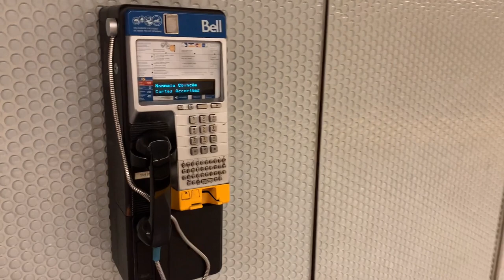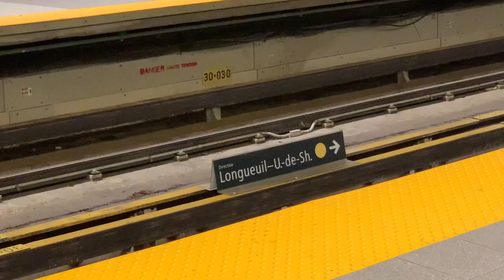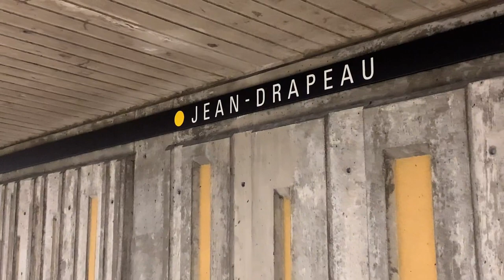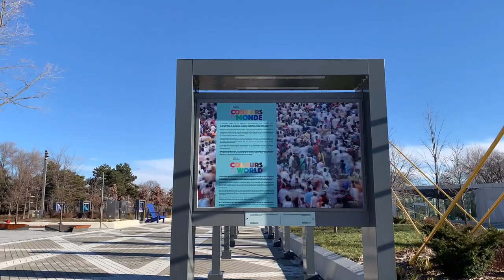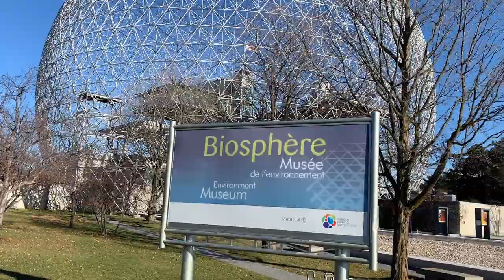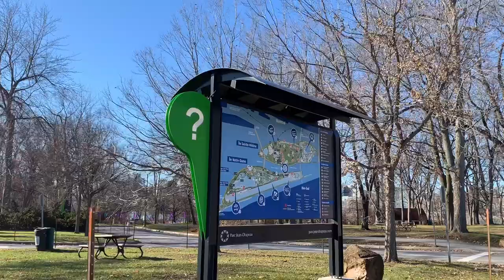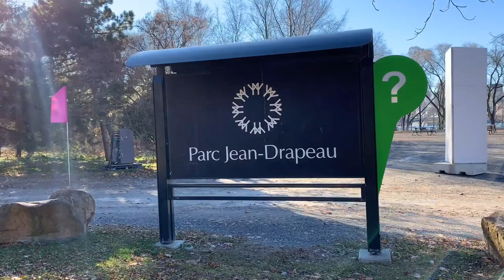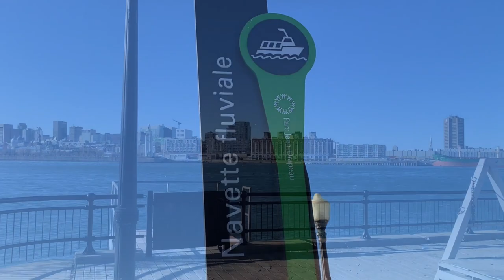Montreal metro yellow line/ Parc Jean-Drapeau/ Biosphere/Morning walk in Parc Jean Drapeau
Hello All

The video is a trip to metro Jean Drapeau by taking the yellow line of Metro and walking nearby .
You can see the Biosphere and Parc Jean-Drapeau  in this video .The far view of the island of Montreal is breath-taking.
It’s so beautiful and a great feeling to walk around . The temperature was -4°C.

Enjoy the walk with Matt .

(The video was filmed on December 3 ,2021 with an iPhone Xs.)